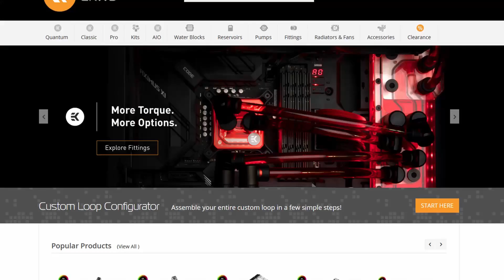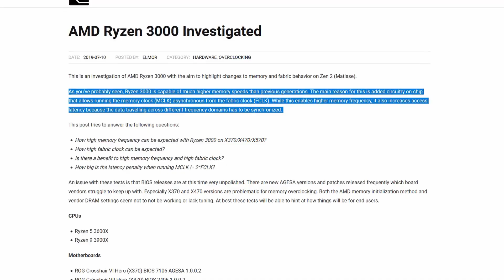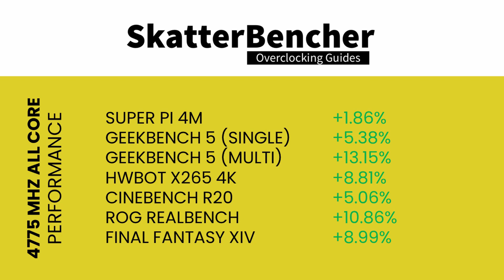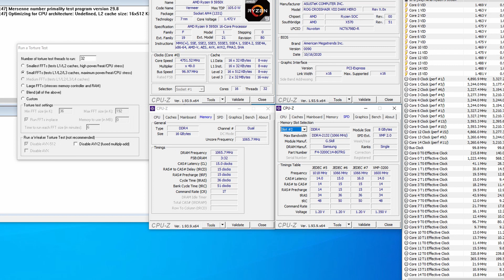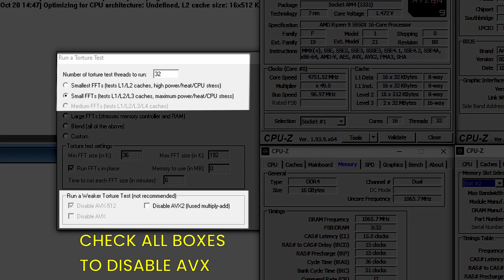5 Minute Overclock: Ryzen 7 5800X to 4775 MHz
In this video, we're overclocking the AMD Ryzen 5 5800X  up to 4775MHz in 5 minutes or less using the ASUS Crosshair VIII Dark Hero motherboard and EK-Quantum custom loop water cooling.

I'll speed run you through the BIOS settings and provide some notes and tips along the way.

Hardware list:
- AMD Ryzen 7 5800X
- ASUS ROG Crosshair VIII Dark Hero
- EK-Quantum Magnitude D-RGB - 115x Nickel + Plexi
- EK-KIT P360
- ASUS ROG Strix RTX 2080 Ti
- GSKILL TridentZ Royal DDR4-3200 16GB

Any questions on our overclocking, ask in the comments!